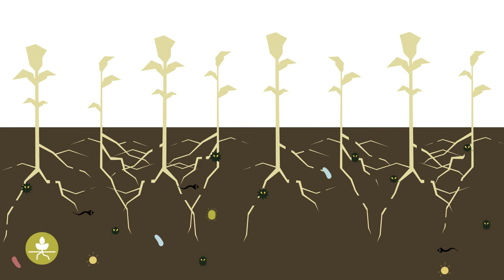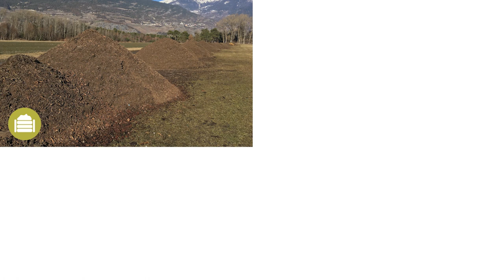Nemoci přenášené v půdě - praktické informace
Půdu obývají rozmanité, velmi malé živé organismy. Prakticky všechny tyto organismy jsou prospěšné pro rostliny, ale malé množství z nich může způsobit onemocnění rostlin. V tomto videu je vysvětleno, co jsou choroby přenášené půdou, jak je rozpoznat a proč jsou důležité.